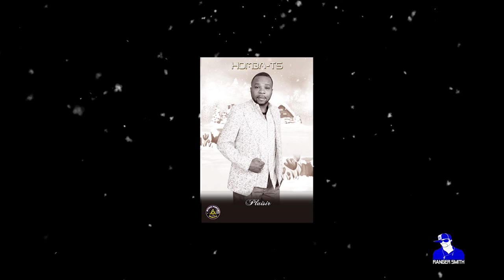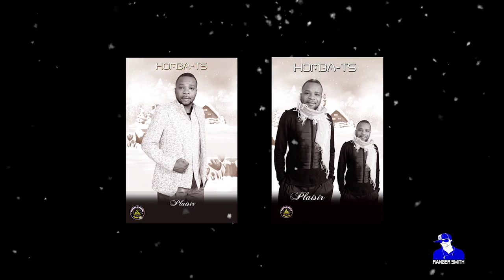HOMBA- Petit Bokoul CAN YOU TELL ME WHY (Audio)